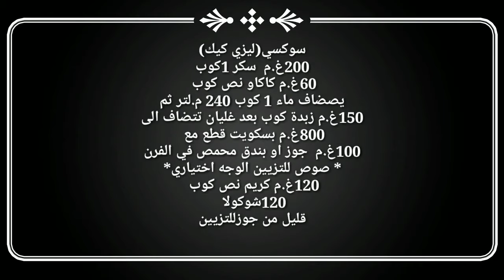سوكسيليزي كيكبشكل راقي وطعم ألذ Lazy Cake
أهلا بيكم حبايب قناة الاكل الصحى والرياضة فى فيديو جديد
النهاردة بقدم لكم طريقه  ليزي كيك حاجة جديدة من الاخر بطريقة مبتكره سهله بمقادير بسيطه حكاية ولا احلى أن شاء الله الطريقة تعجبكم هي بسيطة وسهلة ومش بتاخد وقت بس تابع الفيديو للنهاية وانت هتعرف التفاصيل , مستني استفسارتكم وآراءكم ومتنسونيش من لايك وشير واشتراك وتفعلوا جرس الاشعارات عشان يجيلكم منى كل جديد في وقته مع تحيات قناتكم الحبيبة الاكل الصحى والرياضة